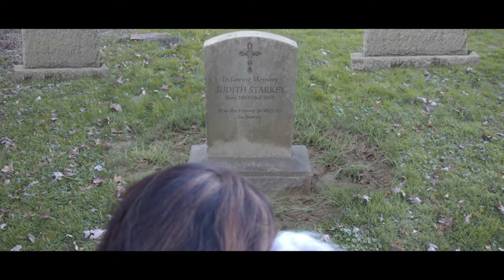LIGHT UP NIGHT (2020) Official Trailer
Based on the Book of Ruth, Naomi's sons and husband have died and left her alone. Daughter-in-law, Ruth, vows to never leave her side. They face the challenges of life on their own as they journey back to Naomi's home in West Virginia. From JCFilms, distributed by Burning Bulb Publishing. Streaming now on Tubi